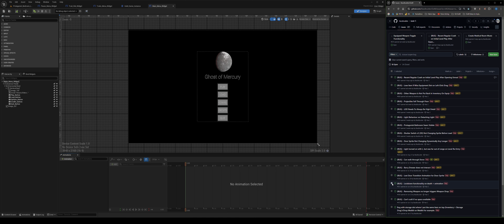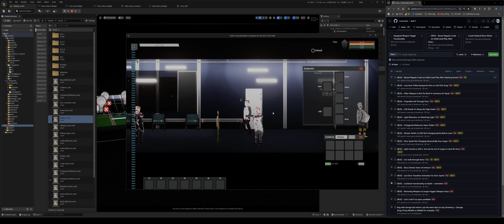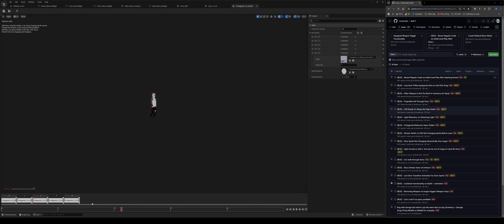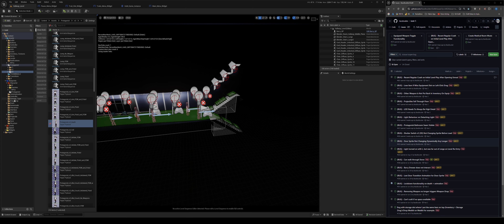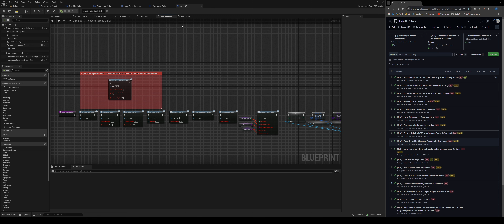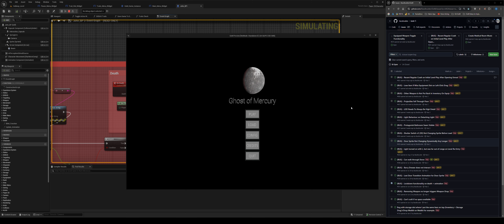Unreal 5 - Bug Lottery (551) (2.5D) - "Lock Functionality on Death + Animation Bug"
(BUG) - Lock Functionality on Death + Animation Bug

Chapters:
Start: 00:00
Animation Bug: 02:46
Functionality Bug: 04:30
Test: 05:54